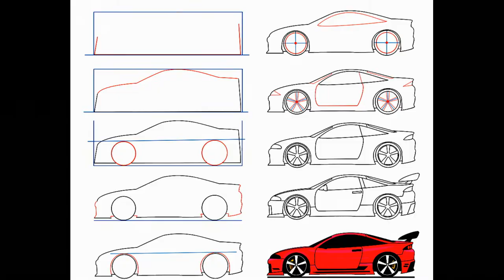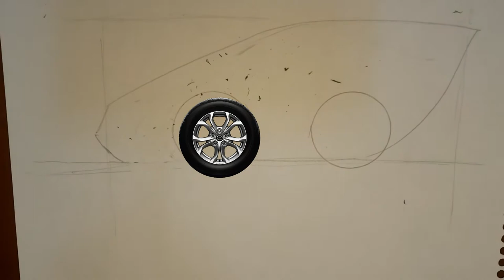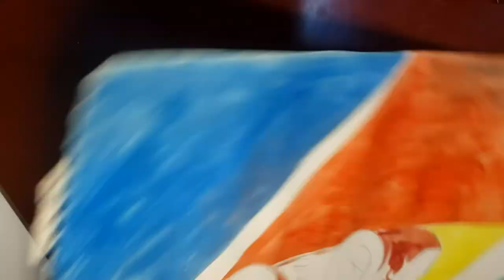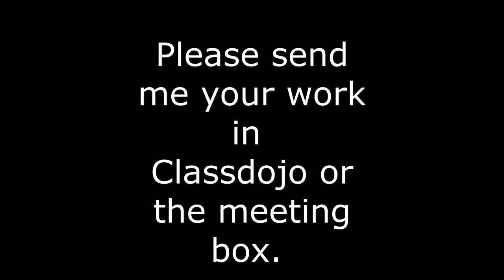Boys, my dream car week 7 8 Term 2